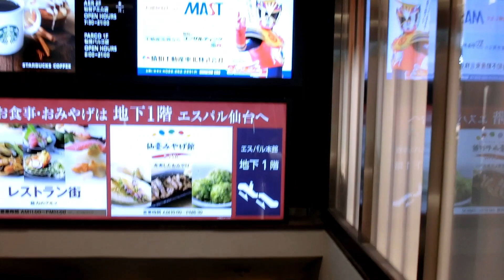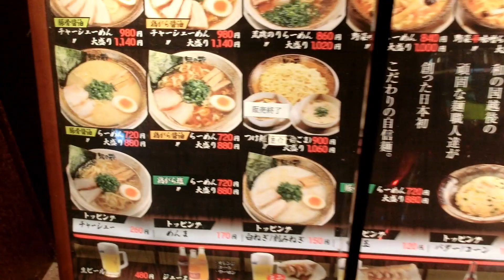LE RAGAZZE GIAPPONESI SONO GELOSE?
🔥GRUPPO TELEGRAM🔥